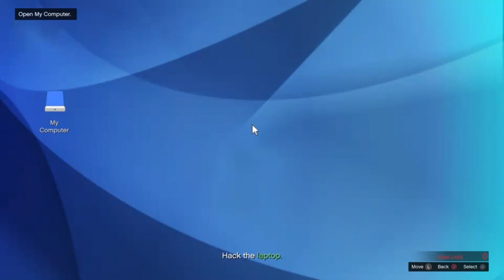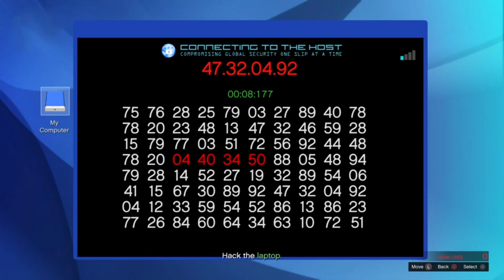GTA V ONLINE percy115 ps4 (Part 10)